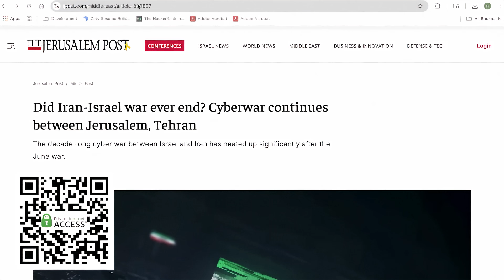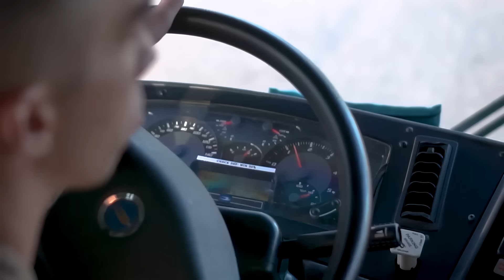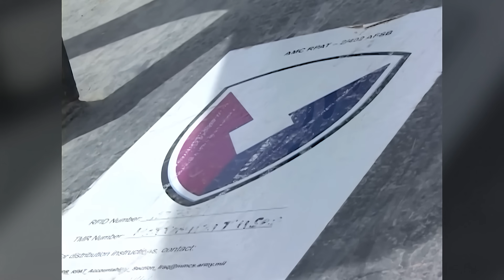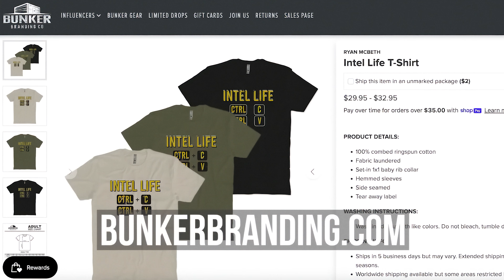Why We Leave Tanks Behind: The Math of War’s End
War doesn’t end when the shooting stops—it ends when the last container rolls out.
In this video, I break down retrograde—the unglamorous, high‑risk, high‑cost logistics of bringing a war home. What we move, what we destroy, what we leave behind, and why the math—not the memes—drives those decisions. From D‑Day’s supply miracle to Afghanistan’s drawdown (think 40,000 containers and 30,000 vehicles), this is how the U.S. actually closes out a conflict and resets for the next one. We’ll also talk about why Taliban joyrides in captured MRAPs aren’t 4D chess—they’re economics—and why the next big test is the tyranny of distance in a potential fight with China.

BlueSky
/r/ryanmcbeth

8705 Colesville Rd.
Suite 249
Silver Spring, MD 20910
USA